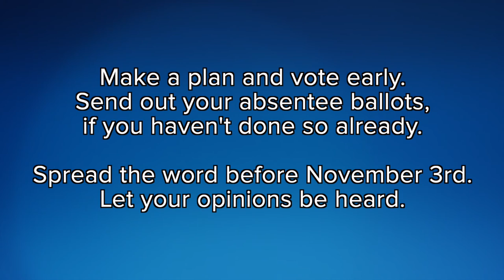The API/A Community on Why We're Voting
Your Ballot Will Get Rejected If:
1) You don’t return your ballot on time.
2) You didn’t fill out your ballot in blue or black pen.
3) Your signature does not match with what’s on record.
4) You didn’t use the correct envelope when mailing out your ballot.
5) You didn’t circle in your choice correctly.
6) You didn’t submit a copy of your photo ID (only required in some areas).

Make sure to follow all directions! Once you send out your ballot, you will be able to track it online.

If you plan to vote in-person, find your polling place